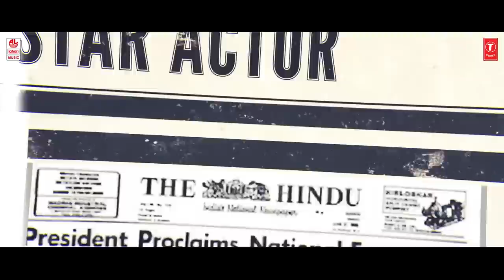KALPANA VILASI Trailer | New Kannada Trailer 2019 | Vijay Ram,Vedha,Ashrith | Vishwa G | Karthik|YJK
Watch KALPANA VILASI New Kannada Movie Official Trailer 2019.

Movie Name: KALPANA VILASI

PRODUCTION: KB Productions
PRODUCER: Ashok Bhardwaj
EXECUTIVE PRODUCER: Lohith Anandmurthy
DIRECTOR: Vishwa G Kadur
STORY SCREENPLAY: Karthik Maralabhavi
DOP: Manu Dasappa
EDITOR: Sridhar
MUSIC DIRECTOR: Y J K { Yatish John Kumar}
LYRICS: Abhi Kanasina Kavana
MIXING AND MASTERING: NITHIN AND NANDU

Audio Rights: LAHARI MUSIC

CAST: VIJAY RAM, VEDHA, ASHRITH MALLENGAD, AISHWARYAB, VINAY, ASIF ALI KHAN, ANJANA GIRISH, ANUPAMA, SURESH DAVANGERE, YATINDRA SAI, JAGGA AND MAYUR.